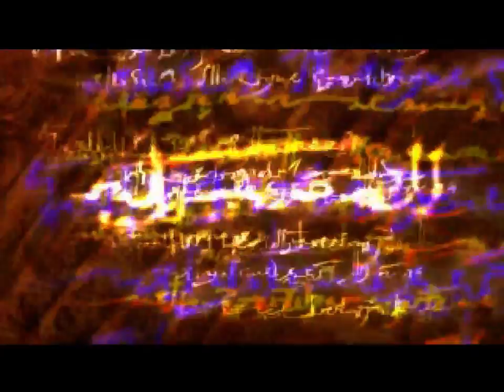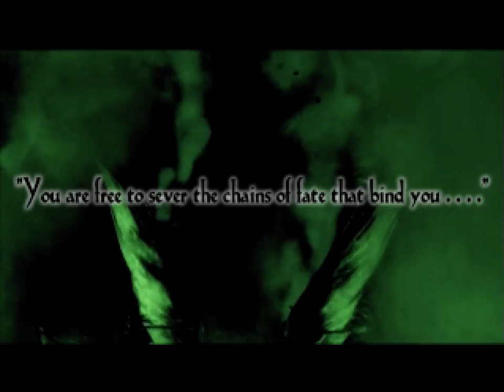[Archive LoD 2] Legend of Dragoon: Goodbye to Volcano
Special Guest Vprisoner
At the behest of Patreon Squirreltoken we continue into Legend of Dragoon gaining the titular Dragoon Powers, which are the coolest looking thing that really is just worse than auto attacking.